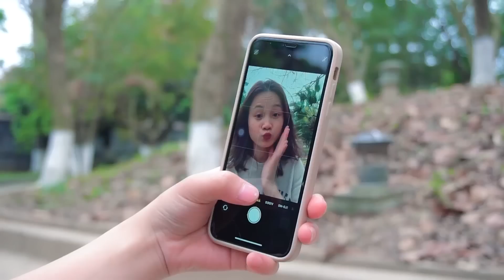Spider-man Battle Fan Made Movie | Rescue Hostage TEAM-SPIDER MAN From JOKER #19 - Team Spiderman vs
► JENO HEROES TV Channel and all of its videos are not “directed to children” within the meaning of Title 16 C.F.R. § 312.2 of CHILDREN'S ONLINE PRIVACY PROTECTION ACT (USA) are not intended for children under 13 years of age.